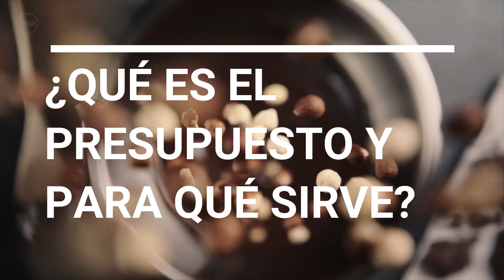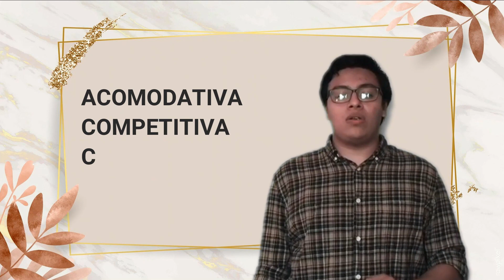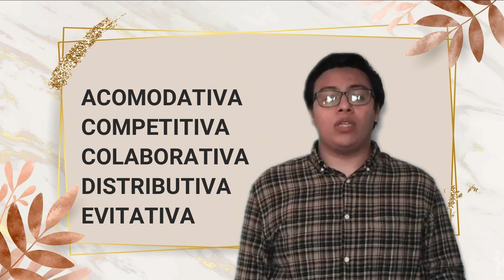VIDEO EXAMEN SEGUNDO PARCIAL EQUIPO#4 "XOCOLATL".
El examen del segundo parcial de la carrera: LICENCIATURA EN DISEÑO GRÁFICO DIGITAL del octavo cuatrimestre en la materia “DESARROLLO Y COTIZACIONES” consta en que el alumno diseñara el proyecto “PRESUPUESTO”.